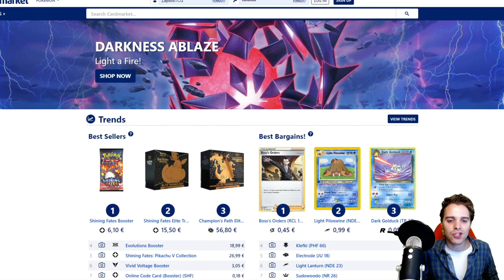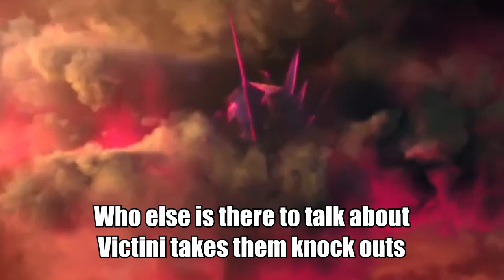TOP 10 BEST DECKS 2021 (w/ Decklists) - Battle Styles - Pokemon TCG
WHAT ARE THE BEST DECKS IN THE FORMAT NOW WITH BATTLE STYLES!?
Battle Styles Decklists are included + a Pokemon RAP song!

Sup YouTube!
Who's ready to see which decks have performed reallly well during the first 2 weeks of Battle Styles. We got some data from LimitlessTCG thanks to DinoData and made a top 10 list of the best Pokemon TCG Decks right now. Battle Styles brought a lot of new archetypes with it like Victini VMAX and the Rapid Strike and Single Strike Urshifu VMAX cards. This is my personal opinion but also taking the tournament results into consideration. If you are interested in online Pokemon TCG tournaments, go here:

Not only did Battle Styles bring new decks, certain older decks are also gaining more popularity like Dragapult VMAX and MewMew decks that hunt the Urshifu VMAX cards for weakness. The Battle Styles format is sure interesting and changed up the meta quite a bit. No Blacephalon decks to be found and decks like LucMetal and PikaRom are as good as ever. Eternatus VMAX also saw a huge decline. We'll talk about everything you need to know about the Pokemon TCG meta right now.

Also which deck is your favorite / which one will you play at the next tournament?

Chapters:
0:00 Intro
1:07 Rap Song
2:28 Honorable Mentions
5:59 Decidueye
8:21 Dragapult VMAX
11:07 Eternatus VMAX
13:22 LucMetal
16:08 Centiskorch VMAX
18:30 PikaRom
20:33 MewMew Welder
22:55 Rapid Strike Urshifu VMAX
25:46 Victini VMAX
28:50 ADP Zacian

EUROPEAN PLAYER?

/zapdostcg-merch